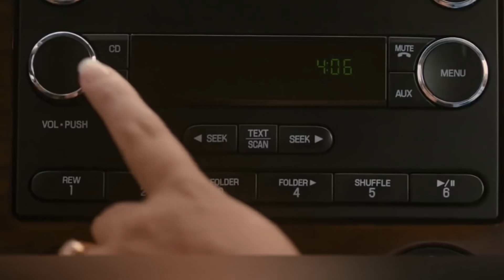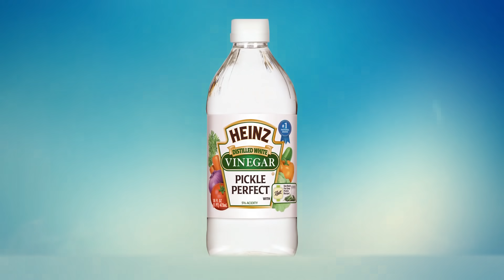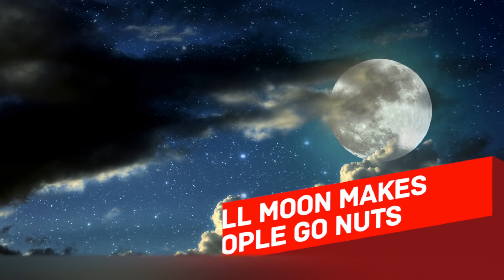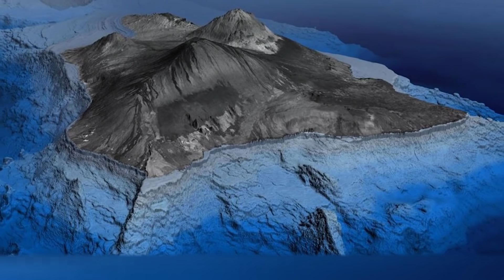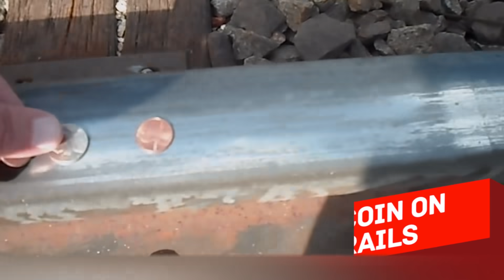15 Myths That You Still Believe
We are exposed to huge amounts of information every day. But have you ever thought if what you see or read is true? We know, in most cases, you don't even think about doubting something you heard on the news or on the radio. We wanted you to get a bunch of facts and affirmations straight and decided to make this video, to tell you about 15 myths you probably still believe in.